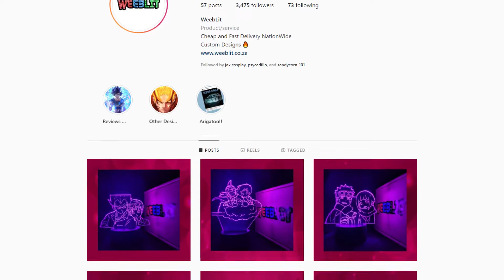Fistful of Vengeance - Netflix Review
Fistful of Vengeance is the latest Martial Arts Action movie to be released on Netflix!

Kai Jin, a young Chinatown chef in present day San Francisco, becomes entangled with the Chinese Triad's pursuit of deadly ancient powers known as the "Wu Xing.